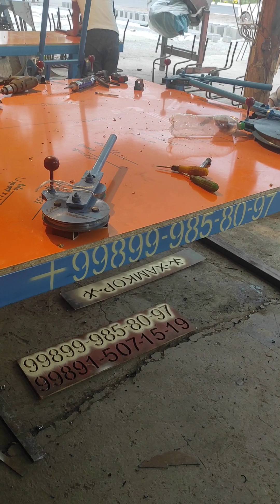🇺🇿Xamkor🤝🇰🇬🇰🇿👍 Trubagib stanoglari silva sto bukilish jarayoni